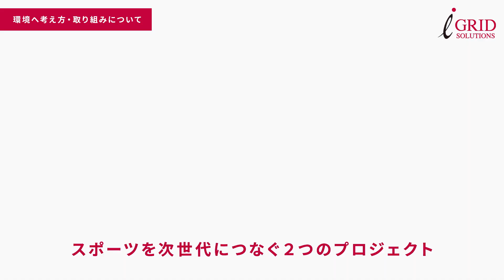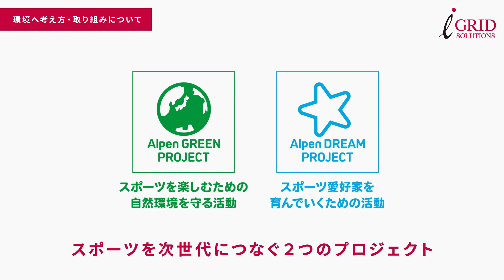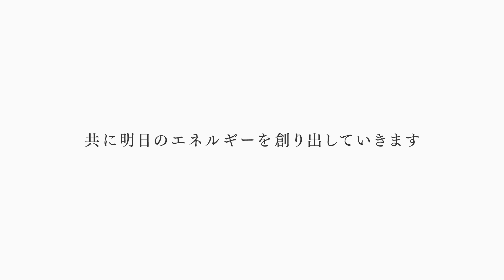【オンサイトPPA導入事例】株式会社アルペン様インタビュー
国内No.1（※）の運営実績を誇るオンサイトPPA『R.E.A.L Solar Power』
※㈱富士経済 再生可能エネルギー発電システム・サービス市場／参入企業実態調査2022 第三者所有モデル（PPA、リース）・非住宅（10kW以上）・2021年度実績

株式会社アイ・グリッド・ソリューションズのオンサイトPPA『R.E.A.L Solar Power』を導入いただいている株式会社アルペン様に、導入のきっかけや導入後の効果などについてお話をいただきました。

 昨今、国際情勢や気候変動によるエネルギー問題で、
企業の皆様から変動の大きな電力コストへの対応に困られているというご相談を多数いただきます。

このような状況の中で、店舗や倉庫、工場などに、
自家消費型太陽光発電システム（オンサイトPPA）導入を検討する企業が増えています。
電力コストへの対応だけでなく、企業の脱炭素の取り組みが重要視されてきている中で、「GX（グリーントランスフォーメーション）のはじめの一歩」としてもオンサイトPPA導入が注目されてきています。

【当社のサービスはこのような方におすすめ】
・電気代を削減したい。
・CO2排出量を削減し、SDGsや脱炭素の取り組みとして社外にアピールしたい。
・災害時の補助電源としてBCP対策を行いたい。
・コストをかけずに太陽光発電を導入したい。
【取組対象】1,000㎡以上のハゼ式折板屋根（穴をあけずに設置可能）

株式会社アイ・グリッド・ソリューションズ